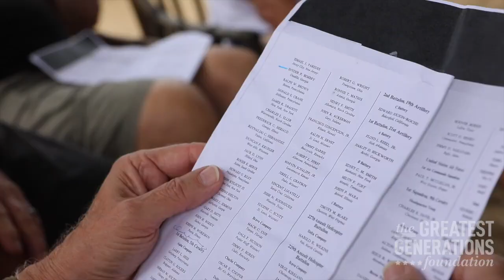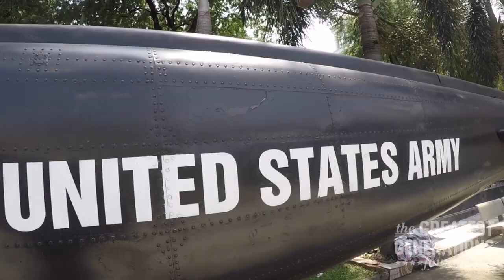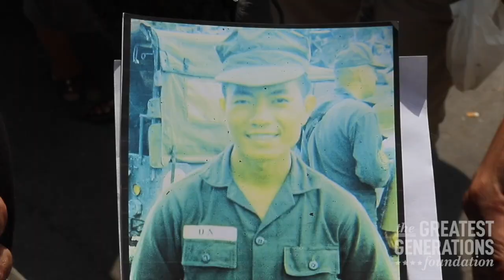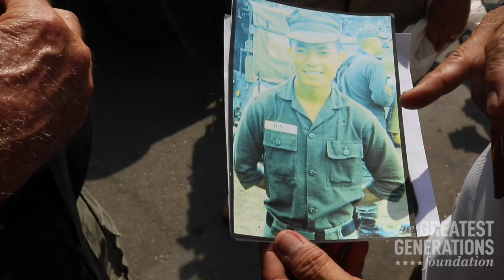Deserted: Return to Ia Drang (1st Cavalry Division)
This episode follows a group of combat veterans who fought in the first major battle between the United States Army and the People's Army of Vietnam (PAVN) -- Battle of Ia Drang Valley. It was comprised of two main engagements centered on two previously scouted helicopter landing zones (LZs), known as LZ X-Ray and LZ Albany. After five decades, American combat veterans return to Ia Drang Valley. To learn more about returning to Viet Nam, please visit The Greatest Generations Foundation